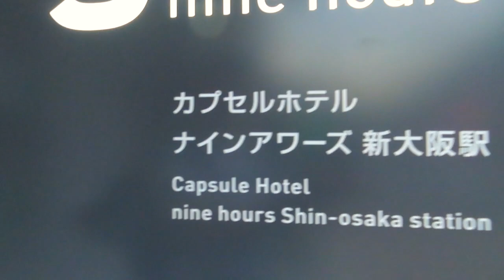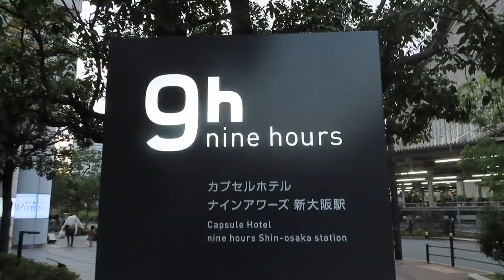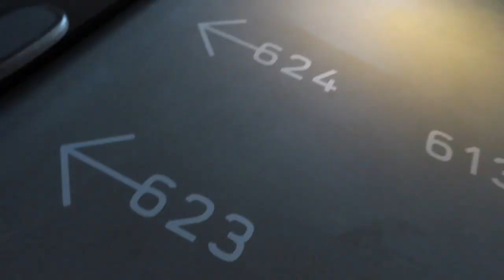OSAKA ONE NIGHT ONLY, CAPSULE HOTEL TOUR - A GREAT EXPERIENCE!!!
Osaka, one of the largest port city and commercial center in Japan was home to us for one night only and we chose to stay at a Capsule Hotel. The place was brand new, close to the train station and we even got pajamas to sleep in. Since our experience was so awesome, we did a tour for you.

Japan has many of these Capsule Hotels (we chose "9h ninehours") to business folks that work 'til late and can't get home on time. Yet, travelers from all over the world are spending their nights here because it is cheap, clean and well located. For about $20 dollars, you can enjoy a good night of sleep and tell your friends all about it.

So without further ado, sweet dreams...

*CAPSULE HOTEL: 9h ninehours Shin-osaka station.
*JR PASS: Can be bought at a JR office in major train stations or online before arriving in Japan - it needs to get stamped and activated at a designated travel agency that supports JR PASS.
A 7-day JR PASS would only be worth it if you are traveling to different cities. For example: Tokyo-Osaka-Kyoto-Tokyo via Shinkansen (bullet train).
*BON JOVI CONCERT: Was held at Osaka Kyocera Dome on 11/27/2018. All videos were recorded by us.

PS: Part of this video was shot with Android portrait. Apologies but the content was too good to pass.

✏︎ Read our blog (**COMING SOON**)